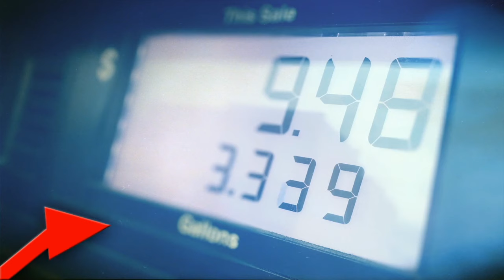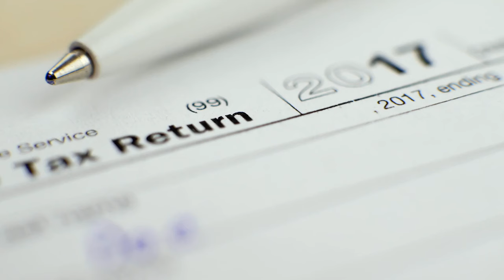你的屋頂還沒修嗎？做屋頂也是一種投資，怎樣做到收益最大化？｜Westshore Roofing 西岸屋頂公司 服務灣區30年 常年獲得鑽石認證 | 屋頂維修| 屋頂安裝｜Episode 7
你的屋頂還沒修嗎？做屋頂也是一種投資，怎樣做到收益最大化？｜Episode 7

⭐️  考慮性價比
⭐️  選擇廠家認證的屋頂公司
⭐️  考慮太陽能板屋頂
⭐️  零利息分期付款

華人經理：Terry 鄭先生
2245 Fortune Dr, San Jose, CA

Westshore Roofing 西岸屋頂公司
○深耕灣區30年
○華語服務
○家族企業
○獲得眾多頂尖獎項